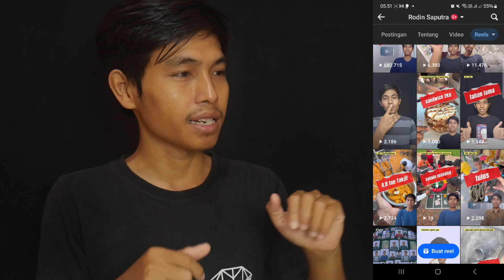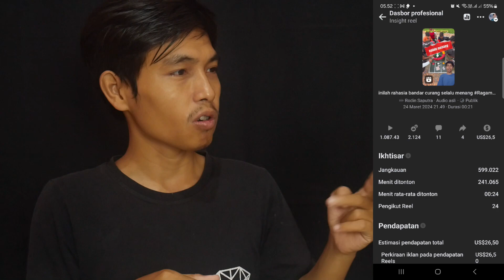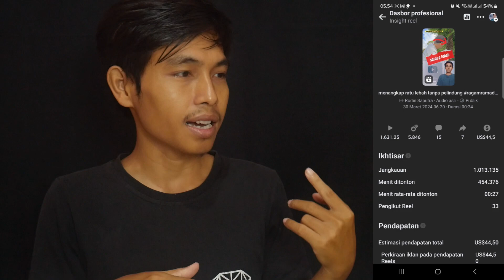Rahasia Mendapatkan Views 1 Juta di Facebook Reels